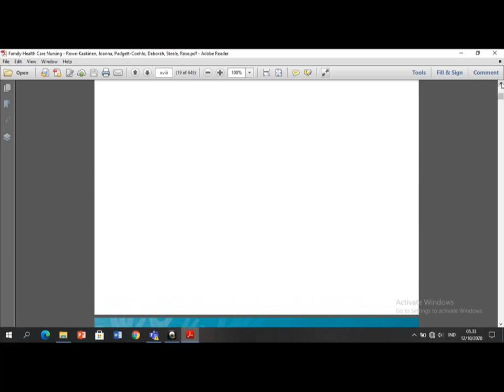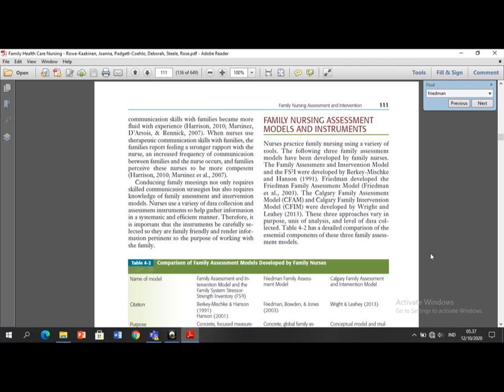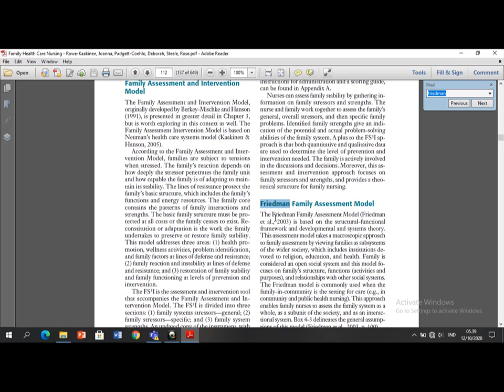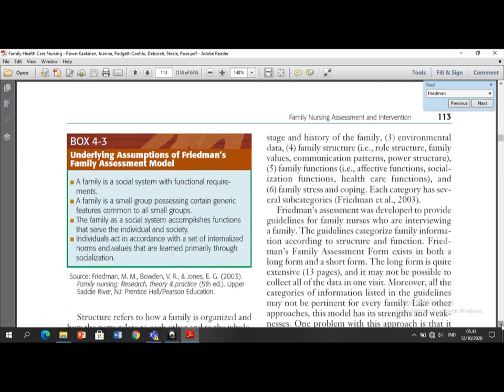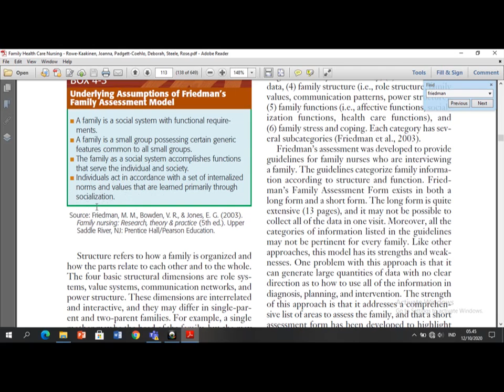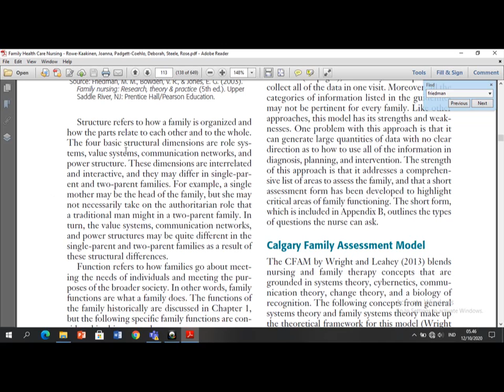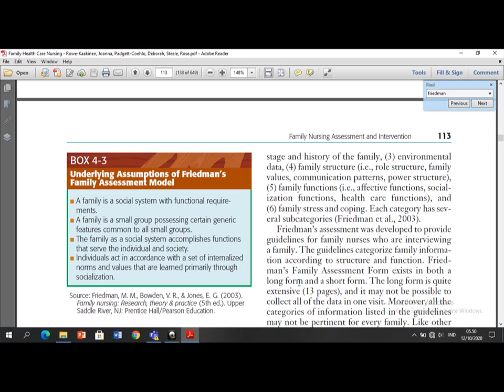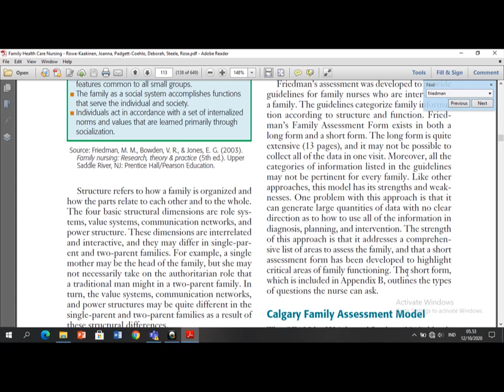PENGKAJIAN KELUARGA MODEL FRIEDMAN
Membahas model pengkajian keperawatan keluarga yang banyak dipakai di Indonesia, meskipun juga telah mengalami perubahan saat penerapannya.